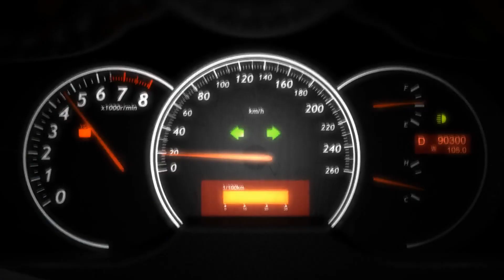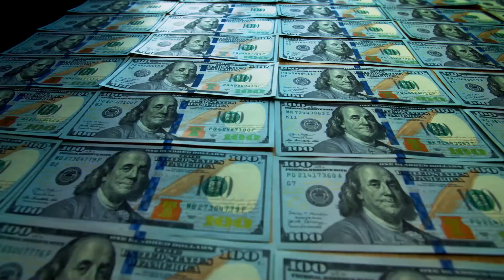Exciting Progress on NEOM: The Line City Construction Update!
The Line was envisioned as a cornerstone of the upcoming high-tech metropolis known as NEOM. And for those who don’t know, NEOM is the futuristic city being built by Saudi Arabia. Everything about this city is just marvelous, as it has been proposed that flying taxis and smart buildings will be everywhere. When it comes to The Line, it has been said that it will be large enough to hold up to 9 million inhabitants.

This is more than just urban life. We are talking about a city that reimagines entire urban ecosystems.